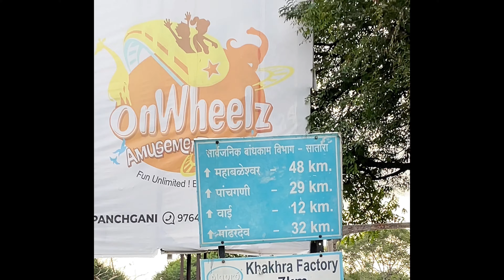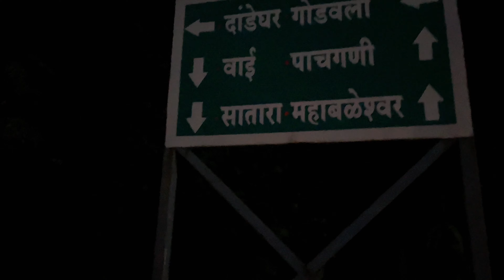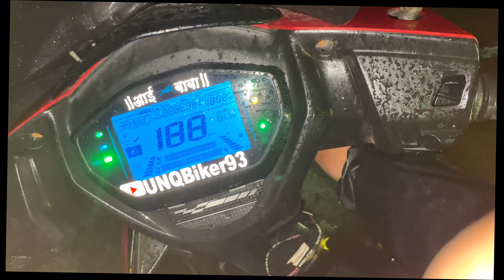Mahabaleshwar Tourist Place || Day-1. || Ride with Friends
Hi Friends
You can do the following things in Mahabaleshwar
1. Visit Shiva temple in Old Mahabaleshwar
2. Visit Ten observation points including Arthur Seat
Point in old Mahabaleshwar
3. Visit Kate's Point/ Shooting Point
4. Elephant Head Point
5. Echo Point
6. Boating at Venna Lake
7. Mahabaleshwar Market
8. Strawberry farm
9. Lingmala waterfalls during rains
10. Pratapgarh on your way back (Shivkalin Khedegaon and Pratapgarh Fort)